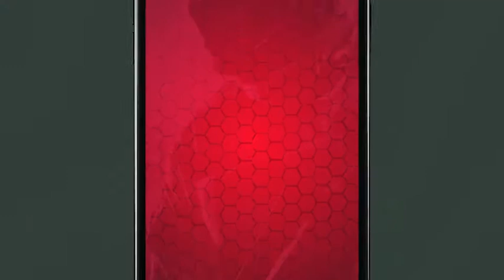Esport Broadcast package - After Effects Template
PROJECT FEATURES:

    30 elements
    After Effects CS6 +
    FullHD Resolution @ 25 FPS
    No 3rd party plugins needed
    Color Control
    Fully Customizable

Included Graphic Elements:

    Player Highlight short promo video
    Countdown background
    Countdown bar
    Commentators
    Head to head
    Map Pick
    Match Result
    MVP
    Player statistic
    Player statistic zoom out screen
    Coming up next status bar
    Schedule
    Timeout
    Replay
    Team statistic info
    Team statistic with photos
    Transition x4
    Social media bar
    Winner logo
    Footer
    Story

Credits:

    Font
    Footages
    Music